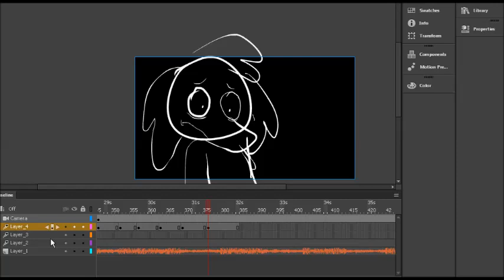when he look at me